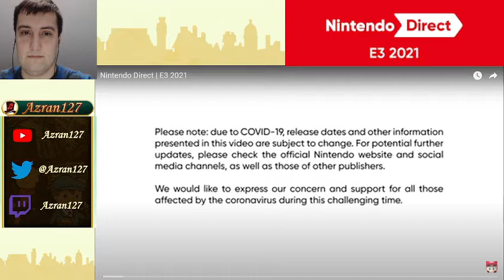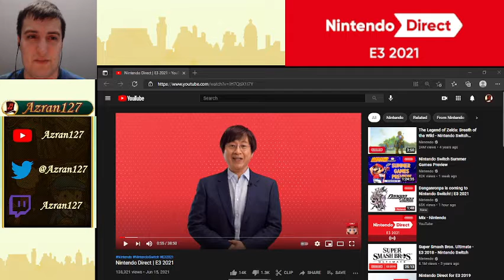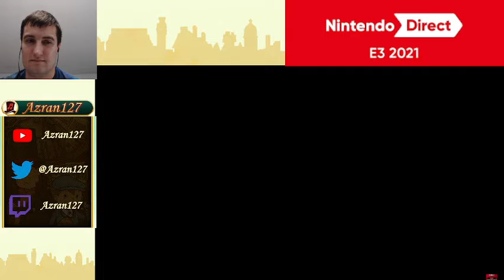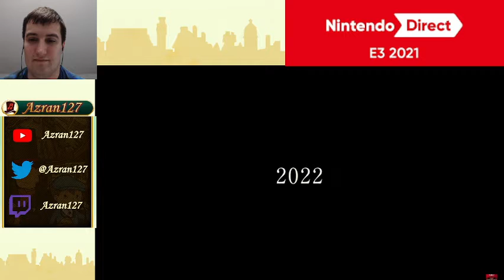Nintendo Direct E3 2021 Reaction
Per a viewer request, here's how I felt about Nintendo's showing this year. (and a slew of weird technical issues because nothing can ever be easy)